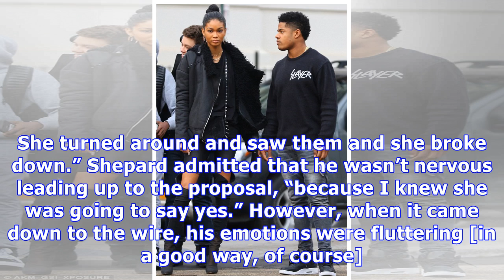How Sterling Shepard Kept His Proposal To Chanel Iman A Secret & When They’ll Say ‘I Do’